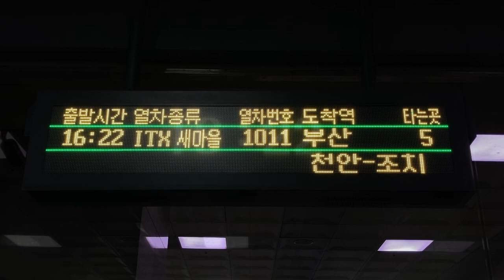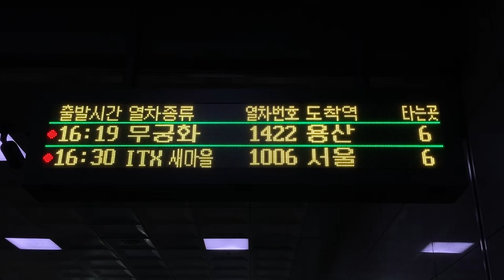KORAIL KTX 수원역(水原駅 スウォン駅) 열차출발안내(列車出発案内 発車標) LED전광판(LED電光掲示板)